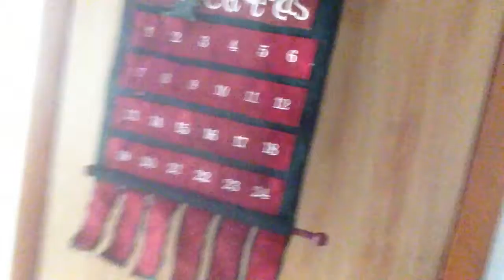Vlog full of FAIL (Vlogmas day 3)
Today was just a bucket of fails